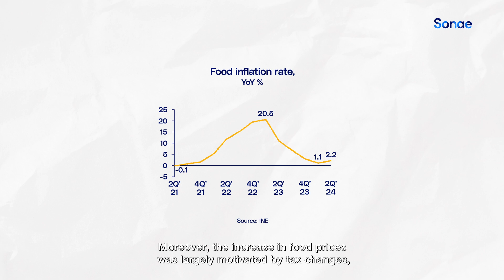Sonae Market Watch 2Q24 - ep.3